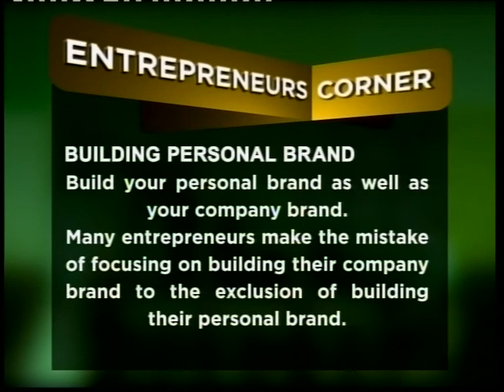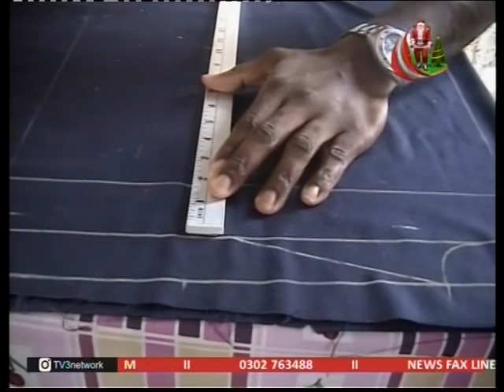Myles Awuku, CEO, Enkasa Apparel on Business Focus - 2/1/2017